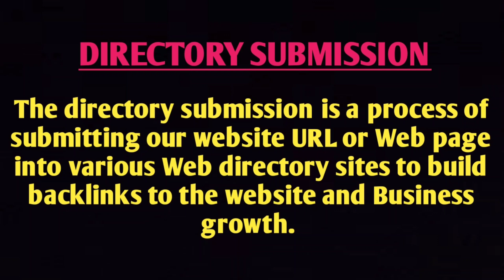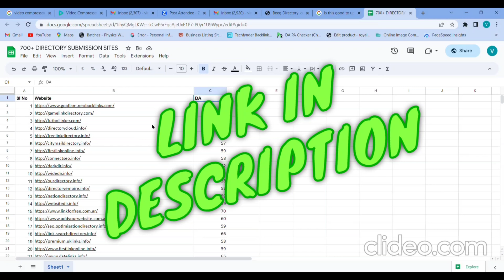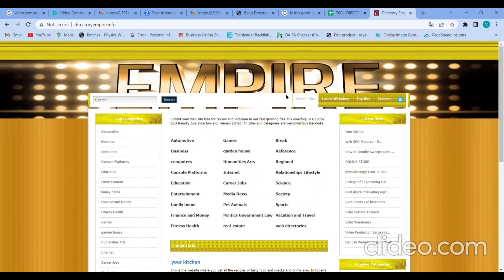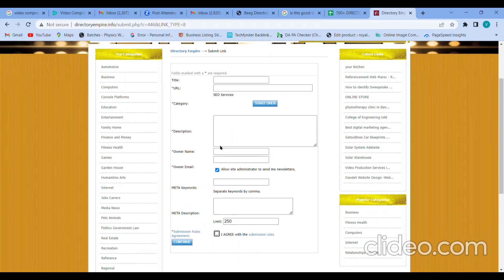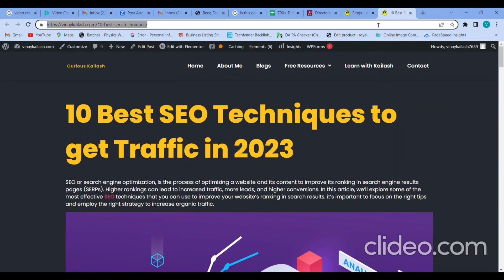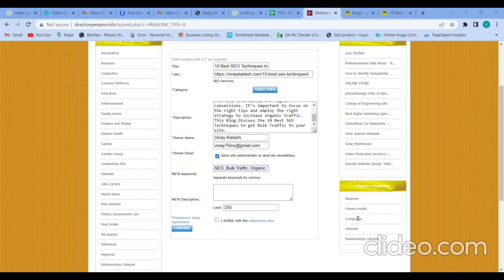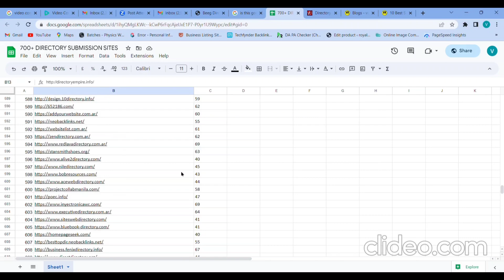How to do Directory Submission to Your Site | Off- Page SEO | 700+ Free Directories | 100% Working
Hi Guys!

1. How to do Directory Submission to your Website?
2. About Title and Description
3. 700+ Free Directory Submission Sites List

Your support is more appreciated❤❤

With Sincere & Respect
Vinay Kailash